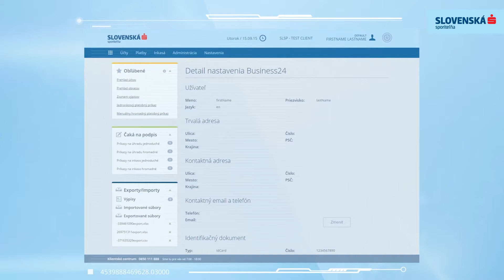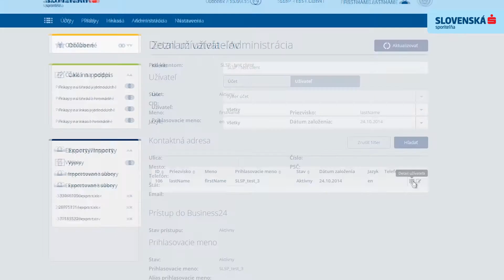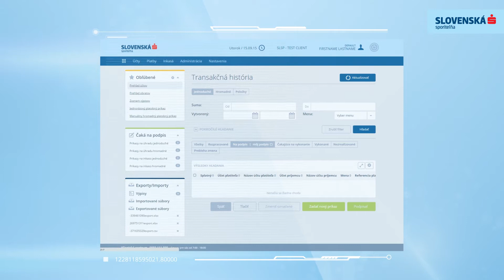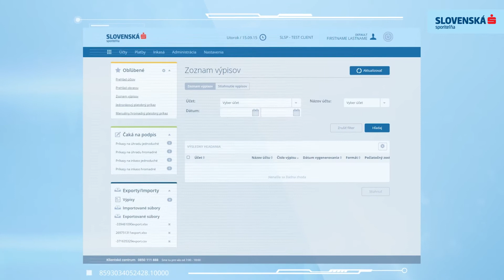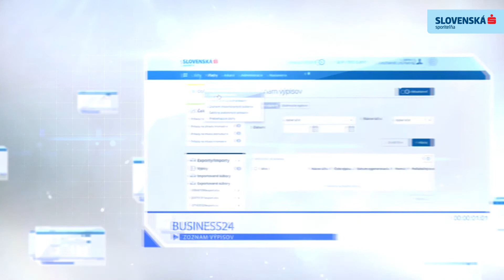Slovenská sporiteľňa - vývoj Business24.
Business24 - nové moderné bankovníctvo, vyvinuté špeciálne pre potreby firiem a podnikateľov.